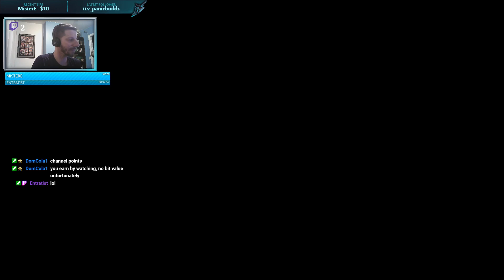Final Fantasy VII (Custom HD Remaster) Part 69 - Obtaining W-Summon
In this part, I obtain 64,000 Battle Points so I can purchase W-Summon from the Battle Arena.